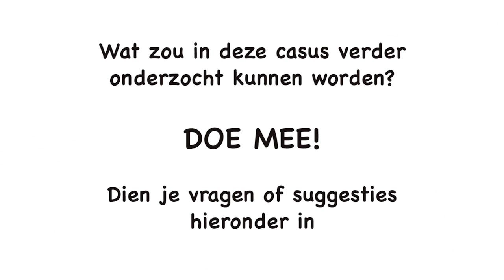Hoe moet het verder met Danny?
De casus van Danny staat centraal in de uitzending van AutismeTV op 11 november 2015 om 20 uur. GZ-psycholoog Caja Hoekstra van het Dr. Leo Kannerhuis bespreekt dan deze casus en zal daarbij gebruik maken van vragen en suggesties die door kijkers zijn ingediend.